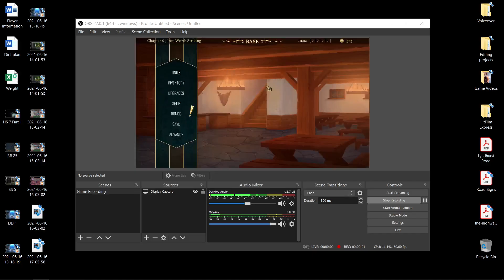*NEW RELEASE* Dark Deity Full Playthrough - Ep 6 Let's Play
Welcome to my full playthrough of Freedom Game's (Fire Emblem inspired) SRPG title - Dark Deity. This is an entirely blind playthrough of this much anticipated anime RPG, that I've had my sights on for some time now.

Command legendary heroes to reshape a land fractured by broken oaths, reckless wars, and secret arcane powers. Claim ancient artifacts and powerful weapons to empower your cast of 30 characters as they form bonds and battle their way to become legends.
Grab your copy from Steam if you like what you